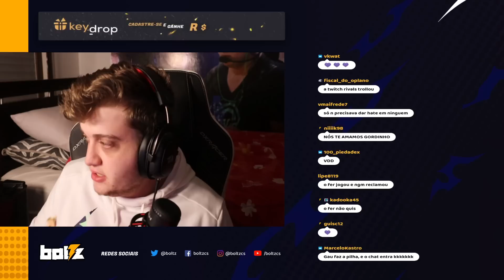BOLTZ FALA SOBRE O HATE QUE RECEBEU POR SER O ÚNICO PROPLAYER NA TWITCH RIVALS